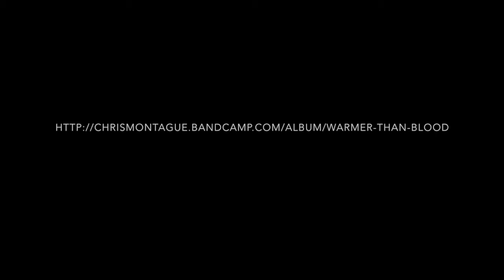Warmer than Blood - 'The Internet' teaser from the new album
Chris Montague's 'Warmer than Blood'

Track - 'The Internet' - taster

Chris Montague - Guitar
Kit Downes - Piano
Ruth Goller - Electric Bass

Photos: Gerhard Kuhne
Artwork: Sarah Gillespie